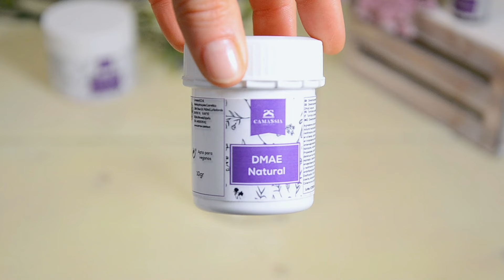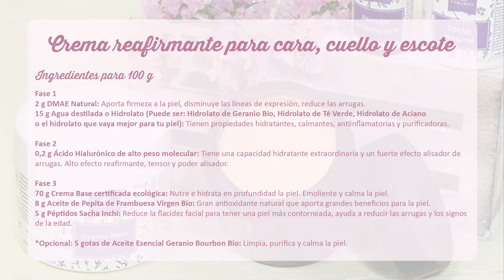Receta crema reafirmante para cara, cuello y escote | Cosmética Natural Casera Shop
Te presentamos esta maravillosa receta casera y natural de una crema para la cara, el cuello y el escote que ayudará a tener una piel firme y renovada, ya que activa la síntesis de colágeno, reduce la flacidez poco a poco, aumenta el grosor de la piel, reafirma y tiene efecto tensor. ¡Mira el paso a paso y los ingredientes!
(*) Todas las recetas publicadas en el blog de Cosmética Natural Casera Shop son para uso privado y nunca comercial. La venta del producto final sin el permiso de Cosmética Natural Casera Shop está totalmente prohibida.